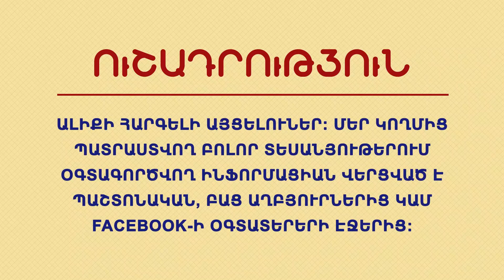ԼԱՎՐՈՎԸ ՎԵՐՋԱԿԵՏ ԴՐԵՑ․ Ուշագրավ զգուշացում Հայաստանին և Ադրբեջանին․ Երևանի բոնուսը Մոսկվային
Ադրբեջանի նոր արտգործնախարար Ջեյհուն Բայրամովի առաջին մոսկովյան այցը հնարավոր է գնահատել տապալված՝ առնվազն կարգավորման հարցում որոշ ակնկալիքների առումով, համենայն դեպս դատելով համատեղ մամուլի ասուլիսի ընթացքում ՌԴ արտգործնախարար Սերգեյ Լավրովի արած հայտարարություններից:
Մասնավորապես, պատասխանելով համատեղ ասուլիսում հնչած հարցին, թե Ադրբեջանն ակնկալում է միջնորդական ձեւաչափի առավել արդյունավետություն եւ ՄԱԿ ԱԽ 4 բանաձեւերի կատարման մեխանիզմի փոփոխություն, արդյոք կա այդ հարցում փոխըմբռնում Մոսկվայի եւ Բաքվի միջեւ, Լավրովը պատասխանել է, որ Մինսկի խմբի ձեւաչափի եւ մեխանիզմի փոփոխության հարցում «համառությունը» հղի է նաեւ բանակցող կողմերի կազմի փոփոխությամբ:
Լավրովը հայտարարել է, որ Մինսկի խմբի համանախագահության ձեւաչափում տարիների ընթացքում կատարվել է ահռելի աշխատանք եւ մշակվել թեկուզ ընդհանուր, բայց հսկայական բազա, «որը կորցնելը ցավալի կլիներ»: «Այդպիսի փորձեր մենք ցավոք տեսնում ենք, ներառյալ բանակցողների կազմը փոխելու ջանքերը, ինչն անընդունելի է համանախագահների համար»:

Նյութի աղբյուր՝ lragir.am